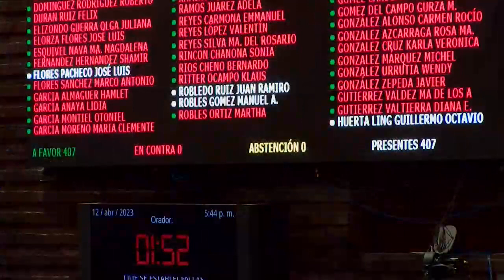Votación de dictamen que establece las características de una moneda de 20 pesos conmemorativa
Con 407 votos a favor, 0 en contra y 0 abstenciones, el Pleno aprobó el dictamen con proyecto de decreto por el que se establecen las características de una moneda de 20 pesos conmemorativa del Bicentenario del Heroico Colegio Militar.